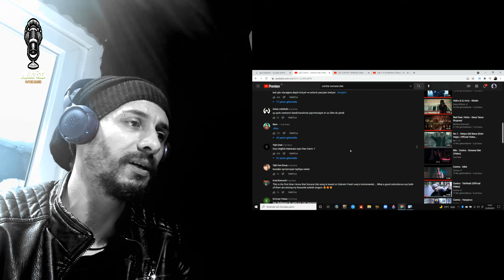CONTRA SONUNA DEK - TANIMSIZ | K''ST & MEHMET TOKSOY - BARUT Metal Kafa Rap Beyinliden REACTION!!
Iyi seyirler =)

Kanala üye olarak hem daha kaliteli içerikler üretebilmeme imkan sağlamış, hem de üyeye özel rozet kazanma ve kişiye özel video istek - analiz imkanından faydalanmış olursunuz.